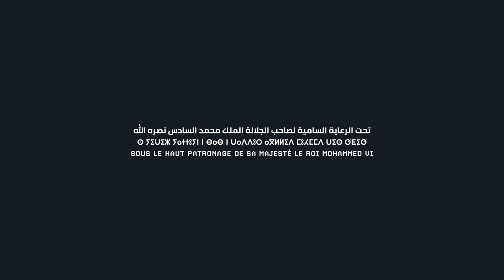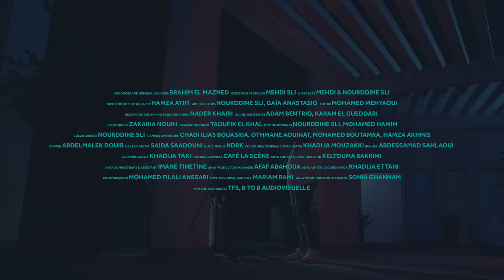LORD MEHDI - Visa For Music 2021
Le concert digital de LORD MEHDI pour Visa For Music 2021 : Lord Mehdi est un rappeur, producteur et ingénieur passionné par tout ce qui touche à la musique. Découvrez l’univers unique de cet artiste.

Visa For Music est un festival et marché professionnel des Musiques d'Afrique et du Moyen-Orient. C'est une plateforme d’échange pour la défense et la promotion de la filière musicale des pays d’Afrique et du Moyen-Orient.

Visa For Music, un programme riche : Série de concerts, salon d’exposition de professionnels, showcases, conférences, speed-meeting, networking, et formations professionnelles.

Visa For Music, un lieu de rendez-vous incontournable pour les professionnels de la musique au sens large.

LORD MEHDI's digital concert for Visa For Music 2021: Lord Mehdi is a rapper, producer and engineer passionate about everything related to music. Discover the unique universe of this artist.

Visa For Music is a festival and professional market for music from Africa and the Middle East. It is a platform of exchange for the defense and promotion of the musical sector of the countries of Africa and the Middle East.

Visa For Music, a rich program: concert series, professional exhibition, showcases, conferences, speed-meeting, net-working, and professional training.

Visa For Music, an essential meeting place for music professionals in the broadest sense.